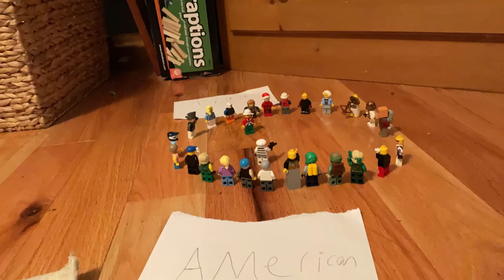The revolutionary war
The revaluationary war